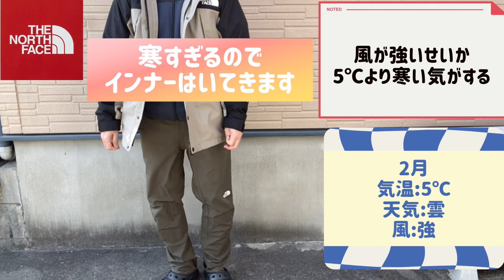【ノースフェイス 】ドーローライトパンツは気温5℃でも着用可能か検証！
ノースフェイス のドーローライトパンツの検証動画です。2月の気温5℃でも着用可能か検証しました。アルパインライトパンツ同様に人気のパンツです。
冬も履けるかドーローライトパンツ！

この動画が皆さんの参考になると嬉しいです。